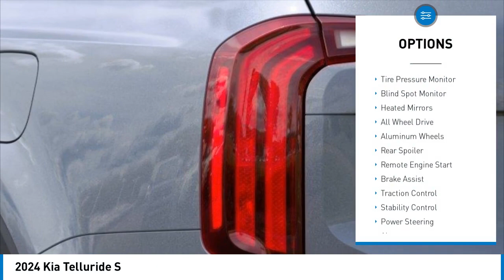2024 Kia Telluride K11453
2024 Kia Telluride S

Stokes Hodges Kia
5425 Jefferson Davis Hwy
Beech Island South Carolina 29842

Silver 2024 Kia Telluride S AWD 8-Speed Automatic 3.8L V6 DOHCWhile every effort has been made to ensure display of accurate data, the vehicle listings within this web site may not reflect all accurate vehicle items. All Inventory listed is subject to prior sale. The vehicle photo displayed may be an example only. Pricing throughout the web site does not include any options that may have been installed at the dealership. Please see the dealer for details. Vehicles may be in transit or currently in production. Some vehicles are shown with optional equipment. See the actual vehicle for complete accuracy of features, options & pricing.